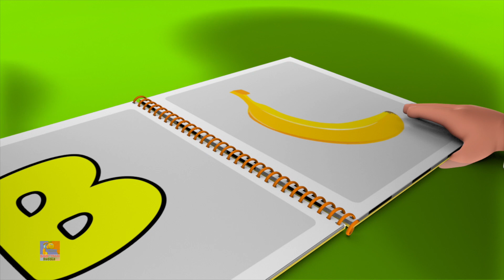лучшие друзья | потешки | музыка для малышей | Bob The Train Russia | детские песни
лучшие друзья детский стишок и сборник песен для детей с боб поезд на русском.
смотреть наши лучшие ованные 3D рифмы и дошкольные песни с весельем и приключением для детей учиться и петь вместе.